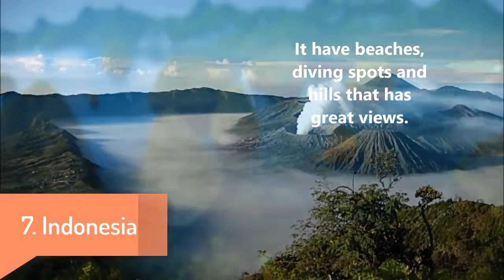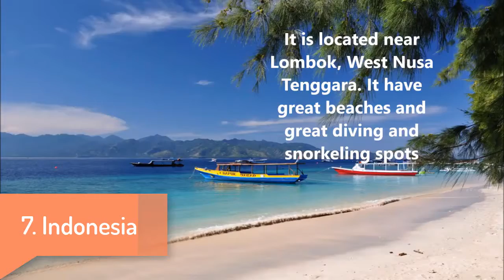TOP 10 PLACE$ TO VISIT 2019